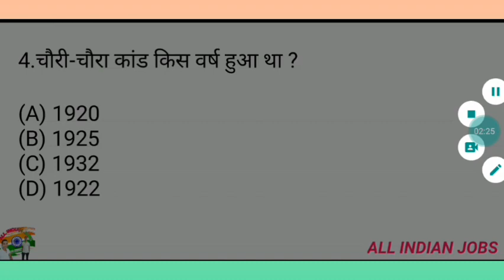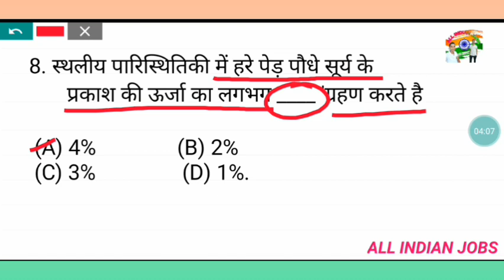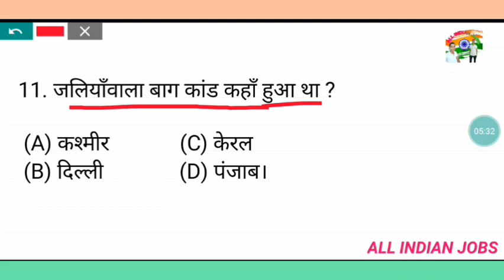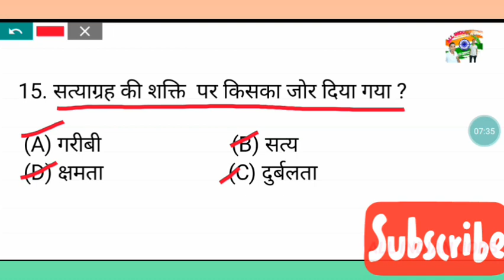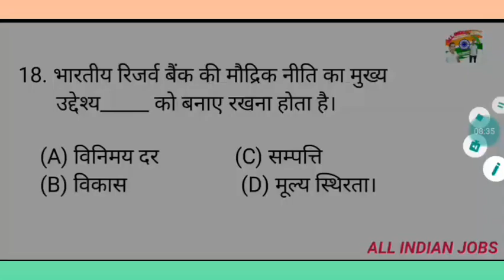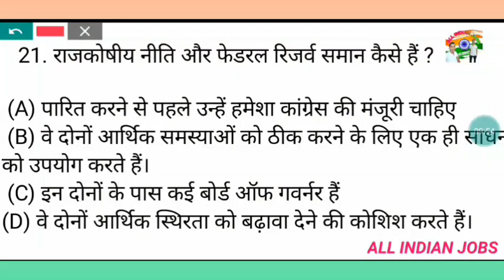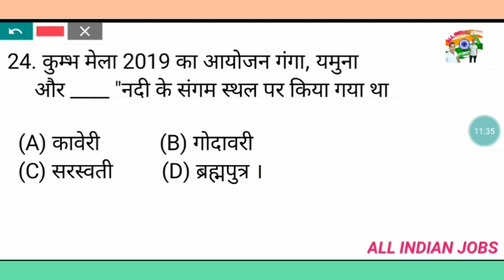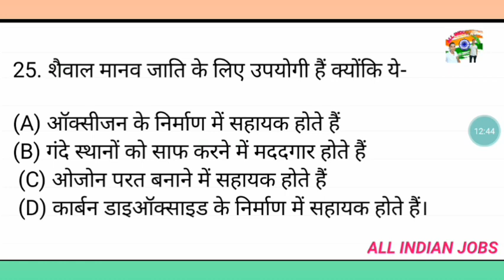ITBP, BSF, CRPF, CISF,SSB TRADESMAN प्रैक्टिस सेट और पिछले साल का क्वेश्चन पेपर है